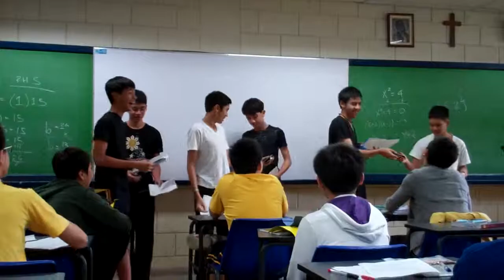Xavier School H1G: An Ironic World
An Ironic World by:
Ethan Lim, Theo Angliongto, Adrian Concepcion, Jan Ignacio, Miguel Guico and Jonathan Chuaunsu

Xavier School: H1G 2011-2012